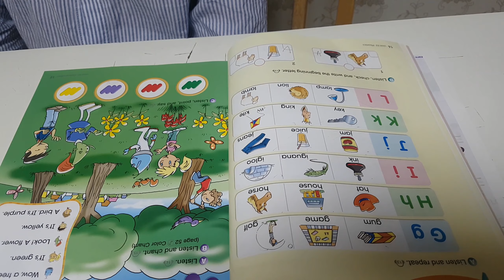4학년)단어 읽기 도오전~!